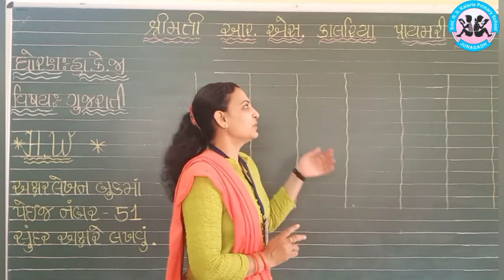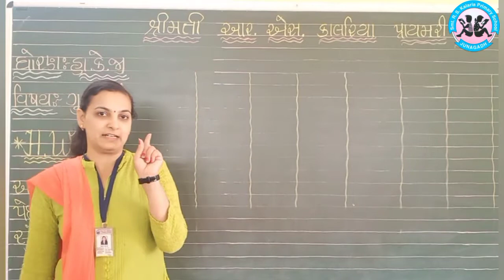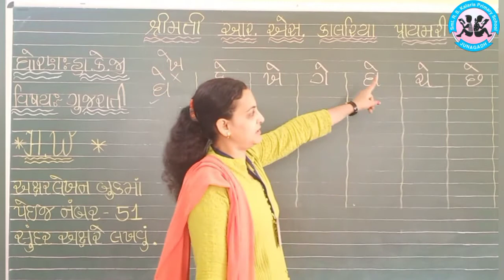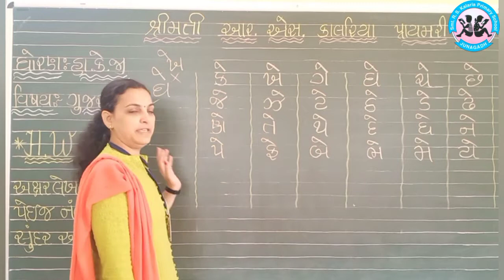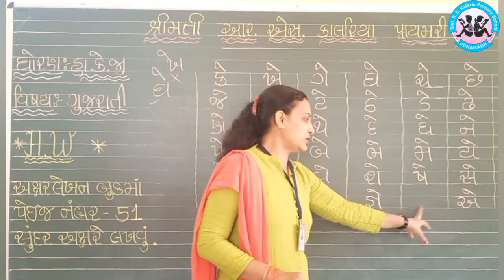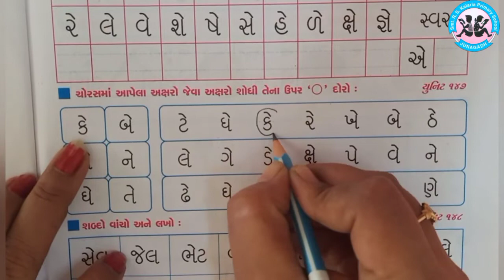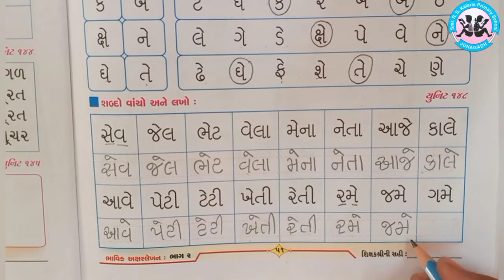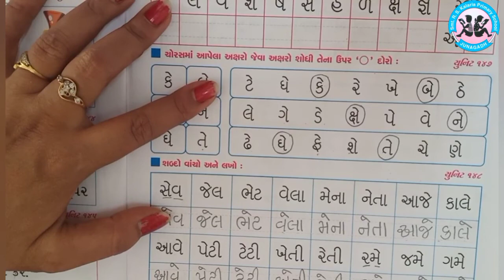હા. કે. જી. -એક માત્ર વાળો કક્કો અને તેના શબ્દો...